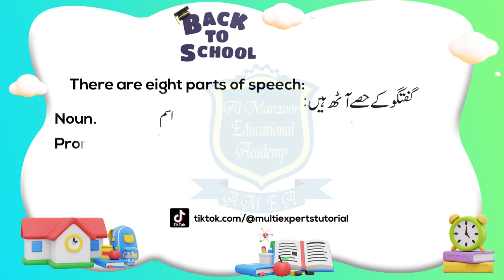Parts of Speech | English Grammar | Learn English | English + Urdu + Hindi | Multi Experts Tutorial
Title: Parts of Speech | English Grammar | Learn English | English + Urdu + Hindi | Multi Experts Tutorial
Description: This Video Contain the parts of speech name in english, urdu, hindi with example also  Multi Experts Tutorial give online free education for everyone. The Channel  contains Online School | Online Quran | English Language Course | Computer Courses | Islamic Studies.

parts of speech english grammar learn english parts of speech in english grammar with examples parts of speech in english 8 parts of speech learn english grammar learn english speaking